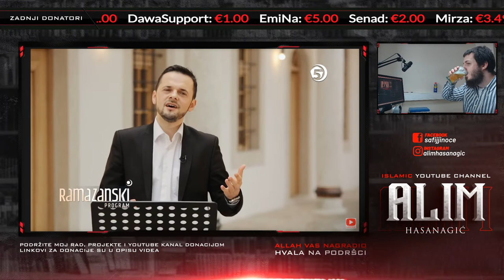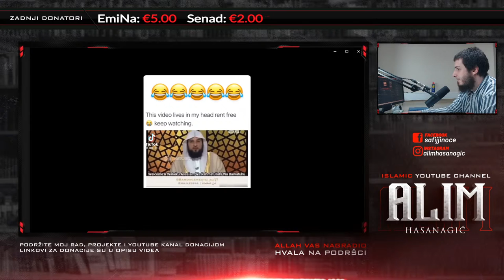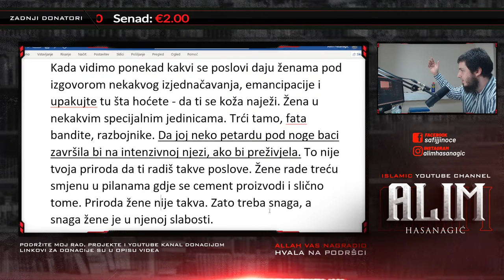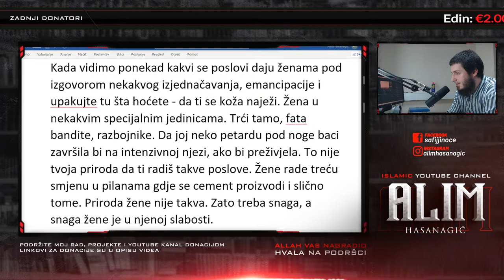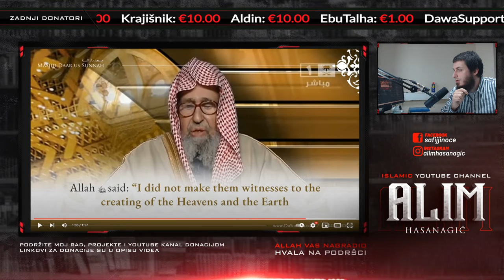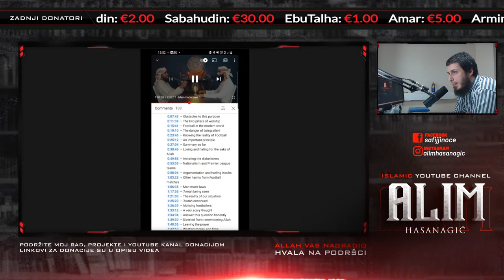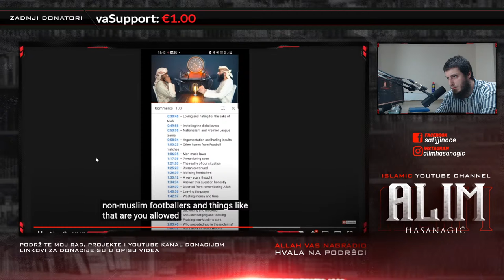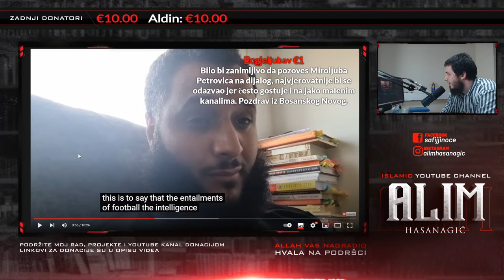🔴LIVE: Samo za heliocentrične globusare! Bujrum u live. (90. epizoda)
Sedmični live stream za moje subskrajbere i supportere! Allah vas nagradio na podršci i pregledima! Pitanja i odgovori o islamu. Trenutno preko 35.000+ pretplatnika na kanalu.

🔔 (Trenutni) Termin LIVE-STREAM-a:
📆 SUBOTA ➡️ 21:00